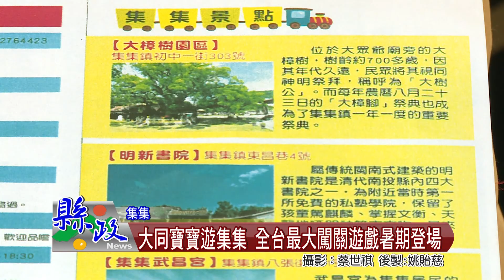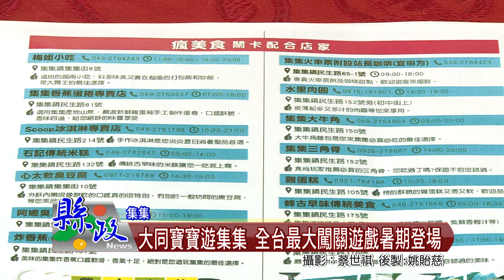大同寶寶遊集集 全台最大闖關遊戲暑期登場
最近來到集集鎮遊玩的遊客都發現到，鎮內設置了許多多的大同寶寶花燈，不僅造型吸睛，同時集中在集集火車站四周，因此吸引許多遊客駐足拍照留念。公所也特別舉行大同寶寶遊輯及系列活動記者會，活動時間為7月15日、16日、及21至23日共5天假期，歡迎民眾遊集集玩闖關活動，又有摸彩送好禮活動，讓集集成為暑假旅遊的熱門景點。